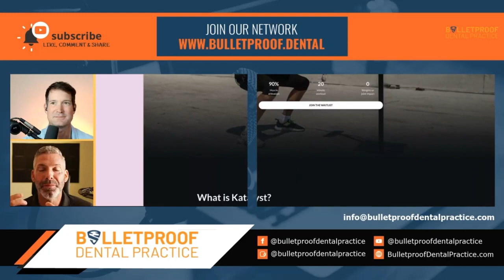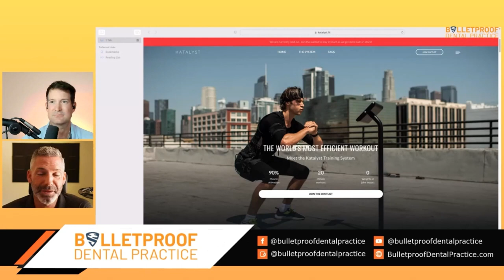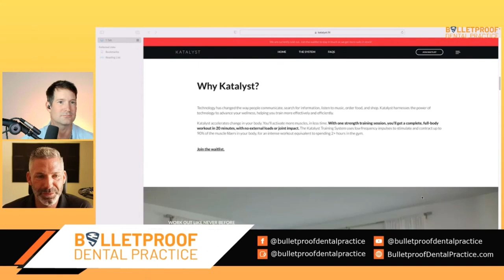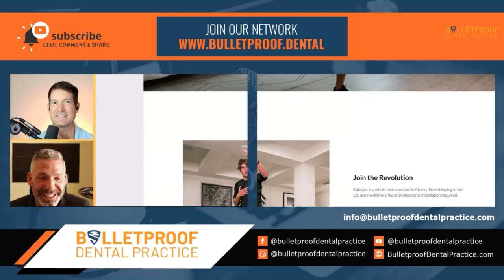I Fixed my Body from Being a Dentist with Bjoern E. Woltermann of Katalyst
Bulletproof Dental Practice Podcast Episode 259

Host: Dr. Peter Boulden

Guest: Bjoern E. Woltermann

Key Takeaways:
Introduction
Fitness And Dentistry
Occupational Pain
STEM And EMS